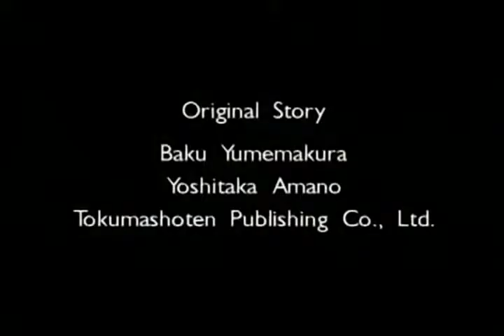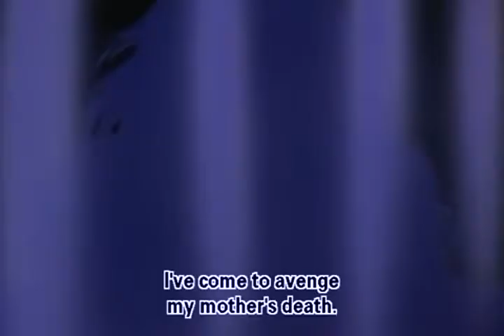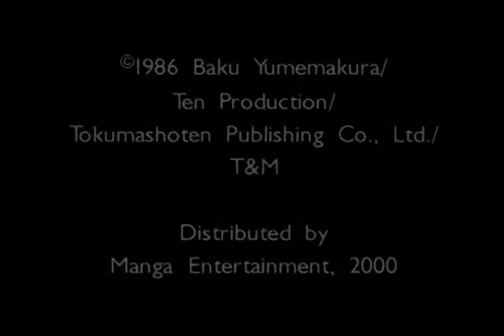Amon Saga in English : Epic medieval story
Characters:
Amon – The title character of the movie, Amon is a young swordsman similar in appearance to Elric of Melniboné, with amazing skill. He joins the Valhiss army with the intention of avenging his mother's death, by killing the emperor.

Princess Lichia – The beautiful daughter of King Darai Sem, she is being held hostage by Valhiss in exchange for a map leading to the legendary Valley of Gold. While bathing in a lake, she is attacked by a giant serpent, and saved by Amon and Ho. She has the same name as her mother, the name given to all women in the Vindorana royal line.

Gaius – A man nearly twice Amon's height and many times his strength, Gaius also seeks to join Valhiss' army. After a brief encounter with Amon in a bar, the two men form mutual respect for each other's abilities, and work together to pass the recruitment test.

Alcan – A clever, agile fighter whose tongue lashes as often as his whip. Like Gaius and Amon, he joins the Valhiss army for mysterious reasons, which are revealed later in the movie as he fights alongside both men.

Ho the Dragon Tailed – A quiet sniper with dark green skin and a tail, Ho doesn't say or do much during the movie. However, when he does, it has a great effect on the situation at hand, such as helping Amon defeat the giant serpent. His name and appearance suggest he may be some sort of lizard man.

Ekuna – A legendary swordsman and poet who trained Amon after his mother died. He regrets seeing Amon use his talent for revenge. He bears an uncanny resemblance to Vampire Hunter D, the title character of a similar fantasy movie released around the same time (and also featured Yoshitaka Amano as the character designer).

Emperor Valhiss – The ruler of the empire bearing his name, Valhiss is an enormous man who seeks to conquer the world.

Mabo – An old sorcerer who serves as the advisor to the emperor. He takes great delight in opportunities to display his magic power, and to undermine Denon.

Denon – The captain of the Valhiss army, Denon came up with the plan to kidnap Lichia and hold her for ransom. He's a skilled swordsman.

King Darai Sem – The king of Vindorana, who came from another land. He became king after he saved the life of Vindorana's princess Lichia. He travels in a fleet of ships that sail of grass instead of water.